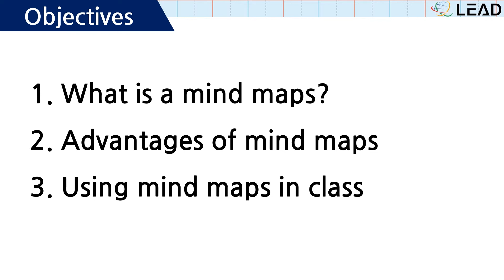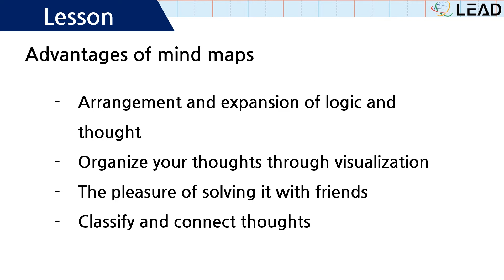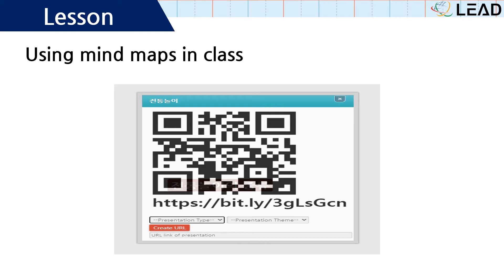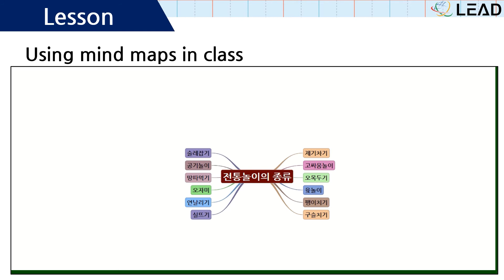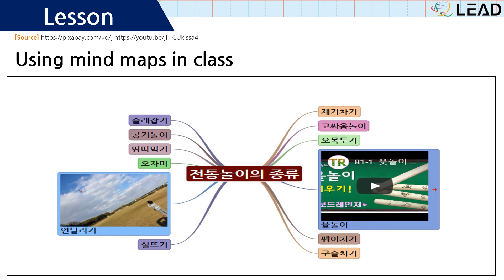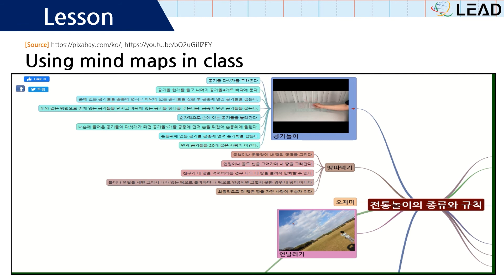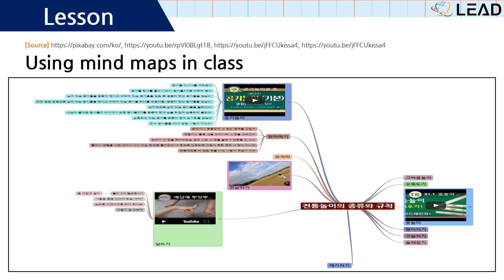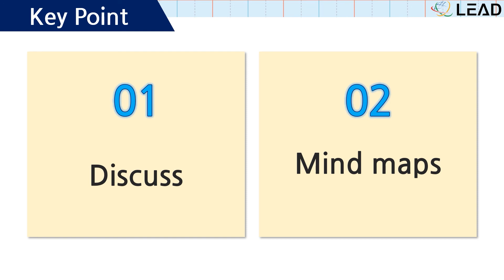[LEAD KOREA] (ENG) K-Edu LEADs the Way #4-1 | Discussion Activity with Mindmap Tools | K-에듀가 간다 4-1화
K-Edu LEADs the Way #4-1 | Discussion with Mind-map Tools
K-에듀가 간다 4-1화 | 마인드맵을 활용한 토의 활동

Shall we find out how to gather students' opinions with mind map tools?📰😍
마인드맵으로 학생들의 의견을 모으는 방법을 알아볼까요?

This video is made by LEAD KOREA teachers with support from the Korean Ministry of Education and the Korean e-Learning Support Center.
본 영상은 대한민국 교육부와 이러닝세계화지원센터의 후원과 함께 LEAD KOREA 교사가 직접 제작하였습니다.